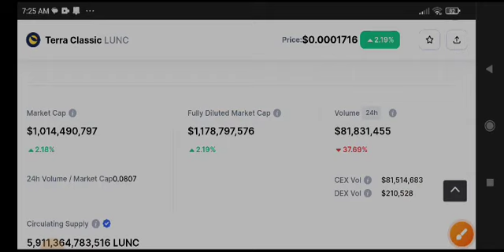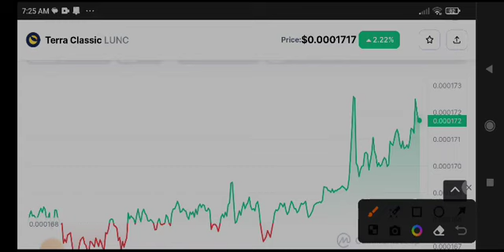Terra Classic Today News! Terra Classic Price Prediction